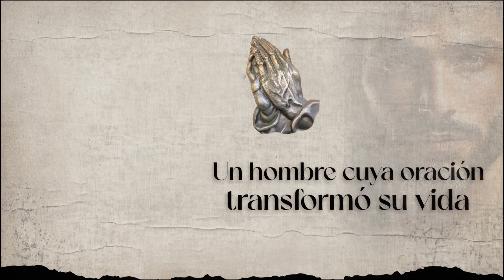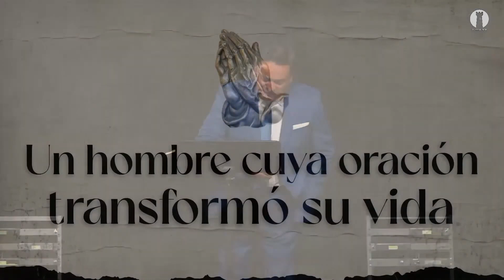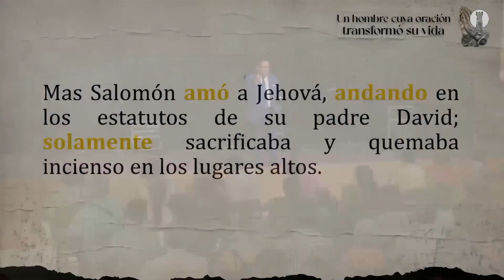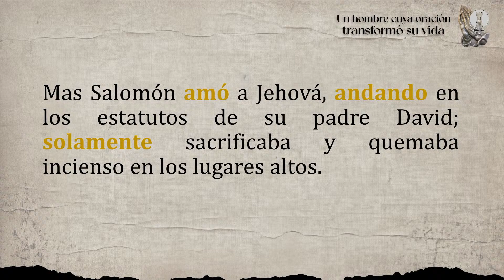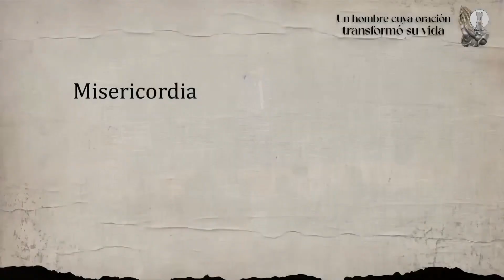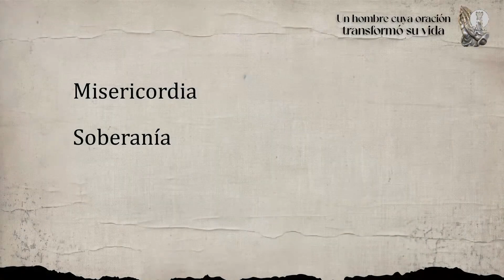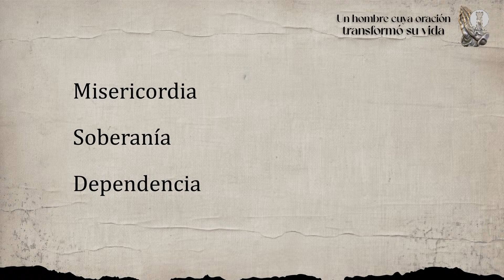Mensaje: Un hombre cuya oración transformó su vida - domingo 14 de abril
Si te perdiste el mensaje, te compartimos la prédica del domingo 14 de abril 12 p.m.

Mensaje: "Un hombre cuya oración transformó su vida"
Predicador: Edgar Serés
SERIE: Salomón:  Entre la Sabiduría y la Insensatez
Ahora puedes escuchar nuestras predicas dominicales a través de SPOTIFY.